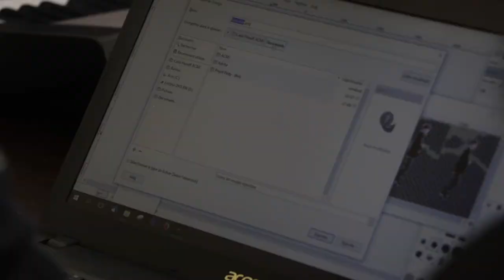Le Meilleur du Hier #4 | FIFF2017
Image : Marie Le Floch, Juliette Klinke
Montage : Nicolas Van Ruychevelt

Le Meilleur Du Hier #4 Avec Guillaume Gallienne, Jérôme Le Maire, Sofia Djama, FIFF en séries, du FIFF au TAF, Laissez bronzer les cadavres,...